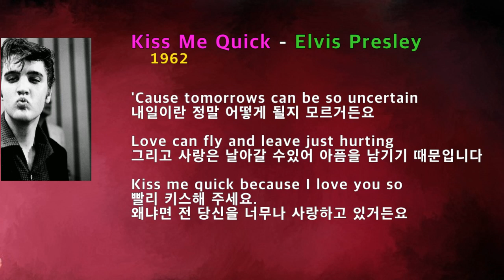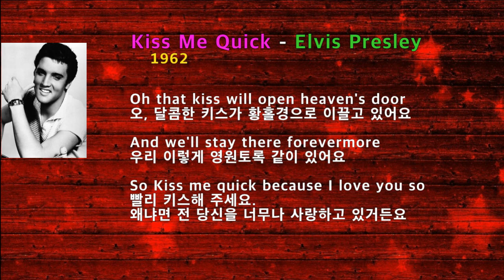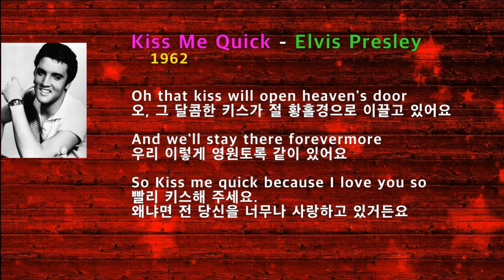Kiss Me Quick - Elvis Presley(어서 빨리 키스해 주세요-엘비스 프레슬리)[가사 번역]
Kiss Me Quick은
1961년 녹음하여
1962년 앨범 Pot Luck with Elvis에
수록된 첫번째 곡인데
싱글로는
1964년에 발매되어
그해 빌보드 챠트 34에 올랐습니다